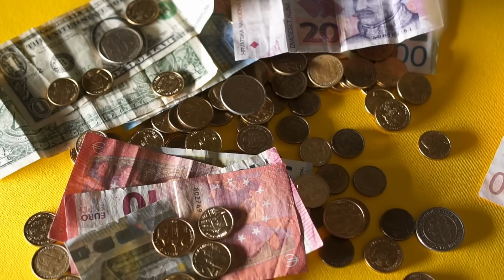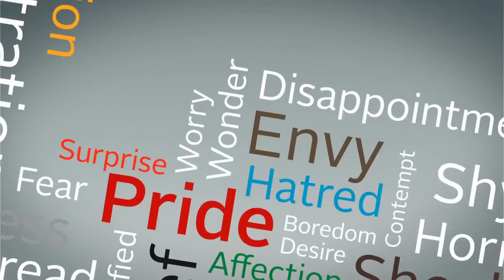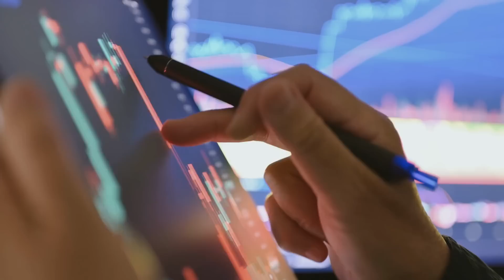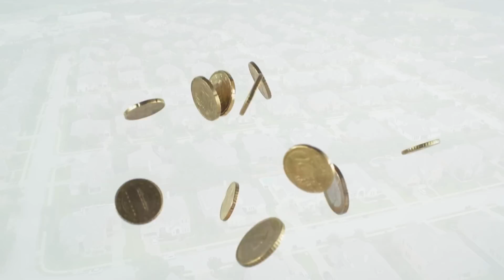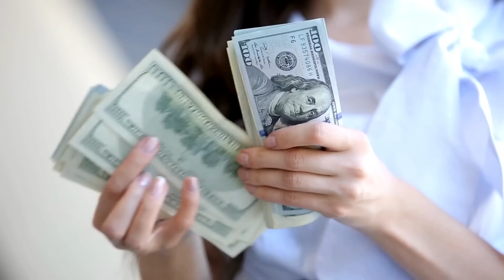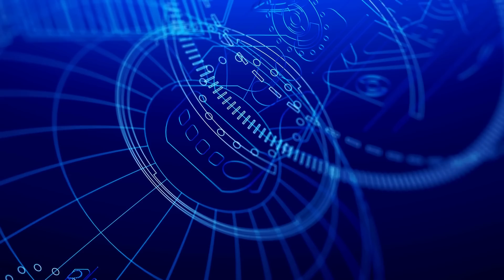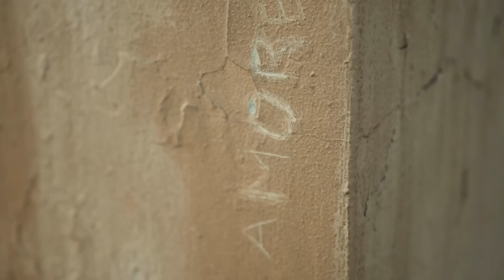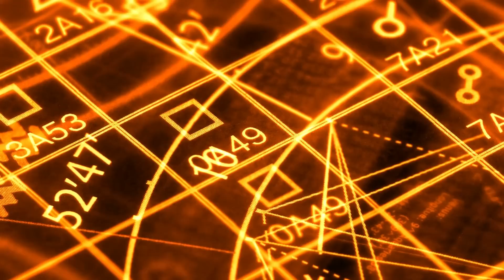Solar Eclipse in Scorpio 2022 Oct - Financial Crash and War Talks + Investemnt Tips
This is a very difficult eclipse. It will highlight Venus, Jupiter, Uranus and an asteroid Amor.